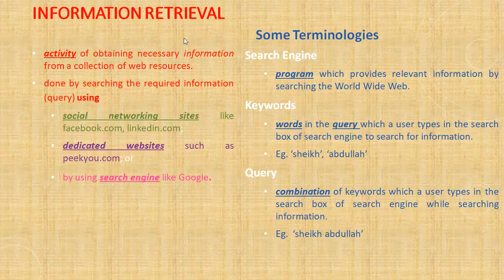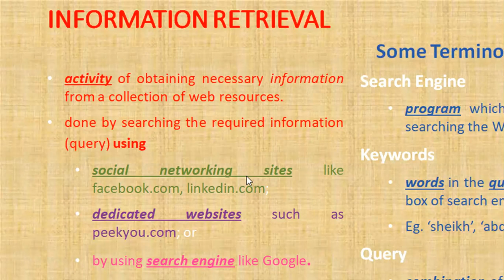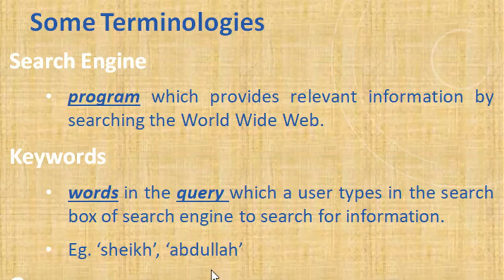Information Retrieval & Terminologies | NETWORKING | Class X CBSE | Computer Applications 165